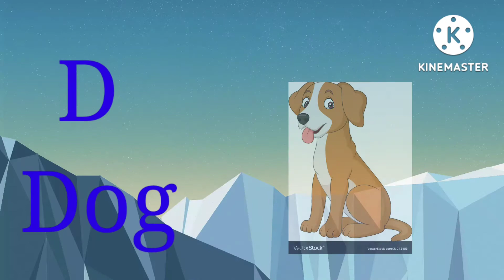Animal sounds for children/ kids Kingdom / Animal sounds / kids rhymes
Hi kids
Well to kids Kingdom by STN
Here you will learn nursery rhymes and much more
Have fun with me